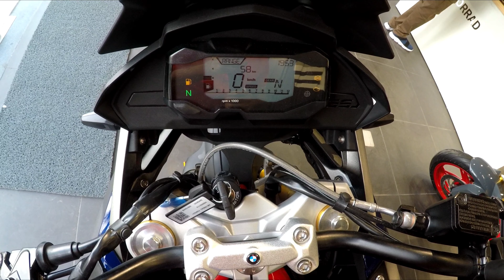BMW G310 GS BS6 | First time in Kolkata | Rajdip Pyne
Hi guys this is Rajdip

BMW G310 GS BS6 is available in Kolkata. GS 310 BS6 bike is available in Kolkata.

🔴 Location:-
OSL Motorrad Kolkata
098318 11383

🔴 Topic of Content:-

1 Subscription & Like will help me to grow.